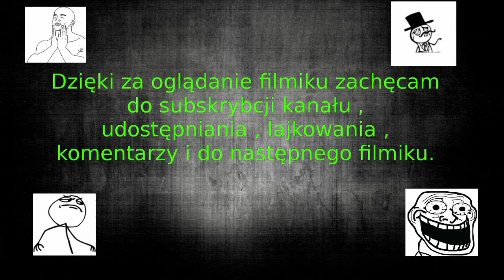P1227-Magnum-Kometa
Witam ,
Jeżeli spodobał wam się film lajkujcie , udostępniajcie i piszcie komentarze na każdy na pewno odpowiem bo widzowie są dla mnie najważniejsi . I widzimy się w następnym filmiku w sobotę.